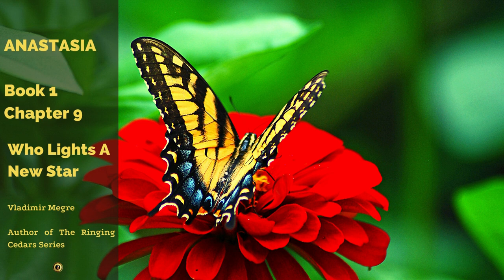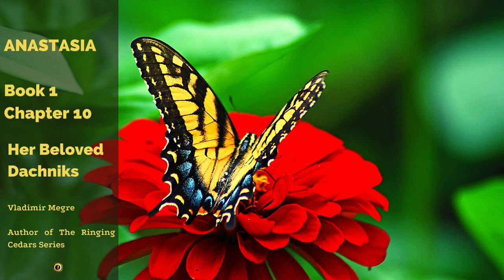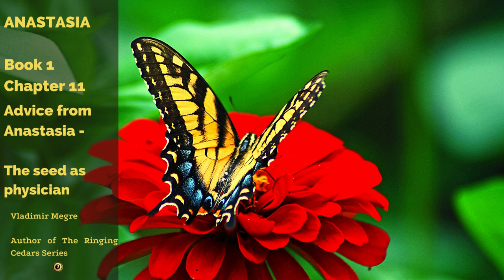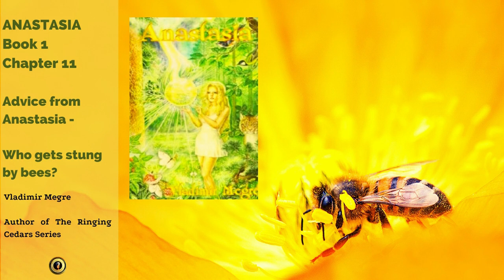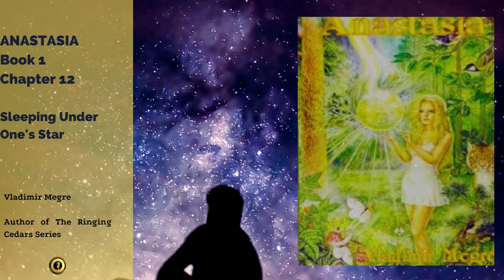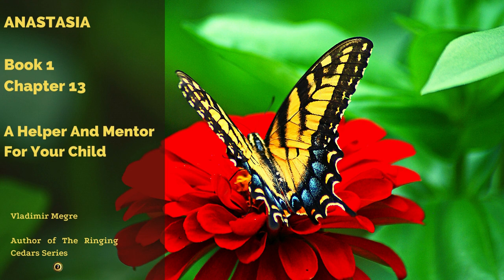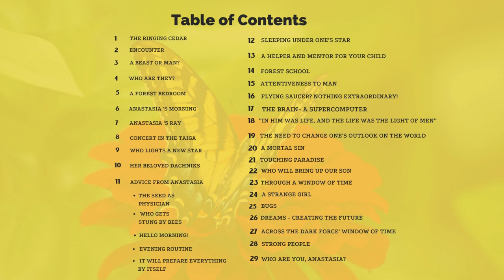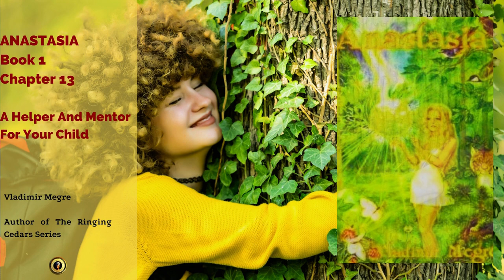The Ringing Cedars of Russia - Anastasia - Book 1 Part 2